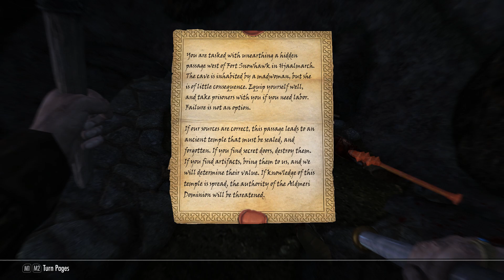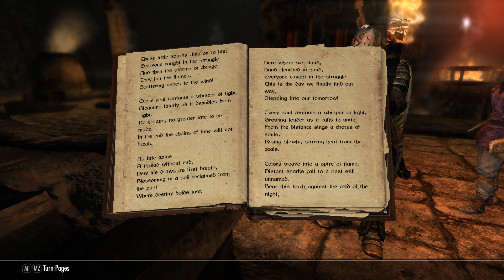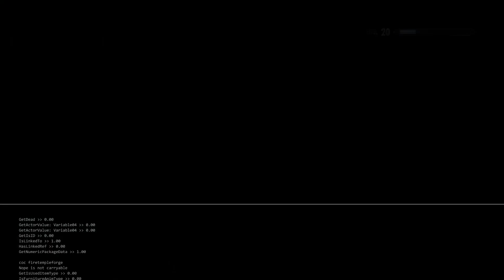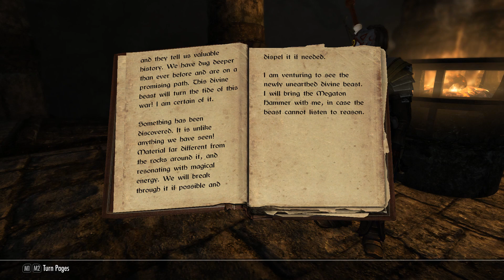Fire Temple - Relics of Hyrule Video Guide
A summary and walkthrough of the Fire Temple in Relics of Hyrule, including how to find it and traverse it, and what can be found within.